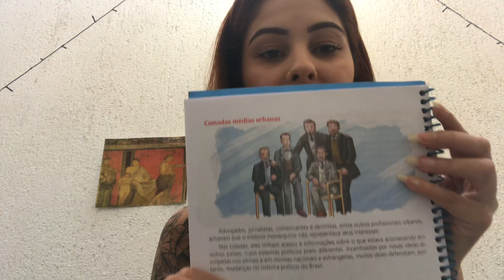Aula de História 5 A e B (Oposição à monarquia e movimento republicano) Colégio Atheneu